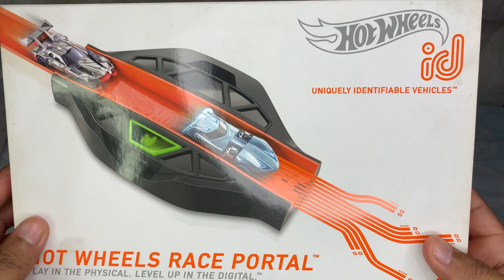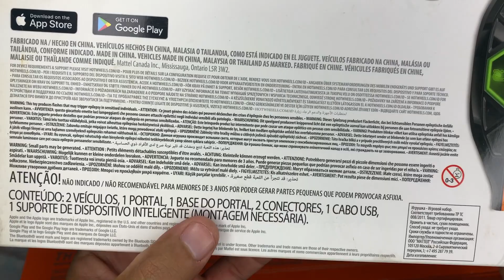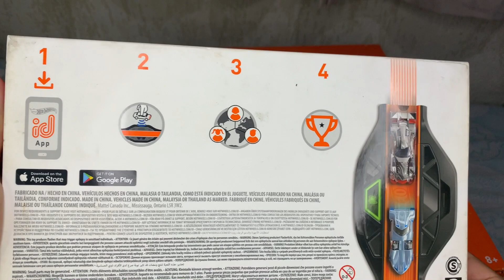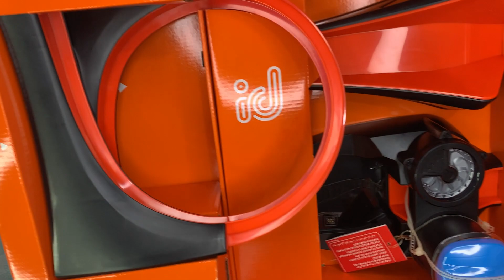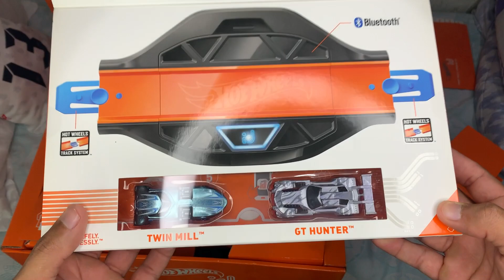UNBOXING NOVA PISTA HOT WHEELS ID COMPLETA EM 2022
FALA GALERA,
É COM MUITA ALEGRIA QUE EU APRESENTO A VOCES A PISTA DE HOT WHEELS ID COMPLETA , ESPERO QUE GOSTEM .